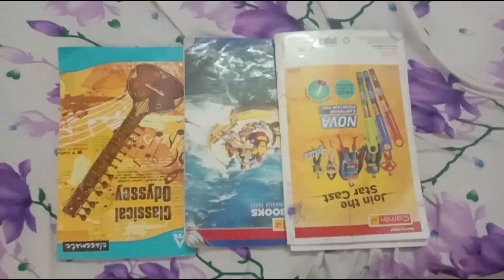I pranked my sister | Toothpaste in Oreo biscuits🤭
Hey ppls❤️ This is our first ever prank video 🔥 Here I have pranked my sister using Oreo biscuits and toothpaste 🤭